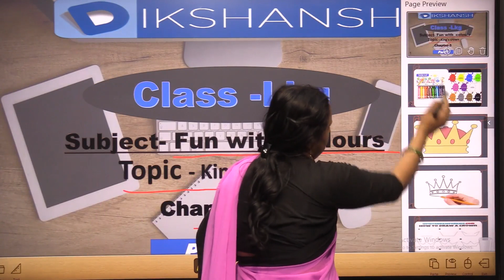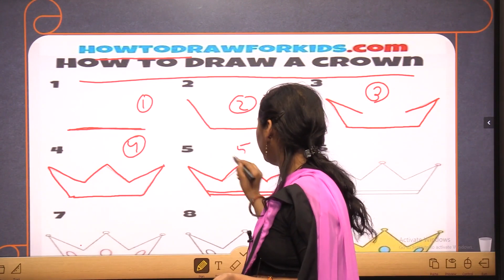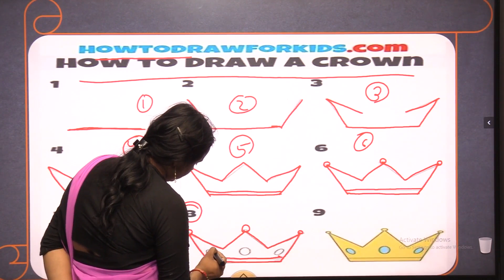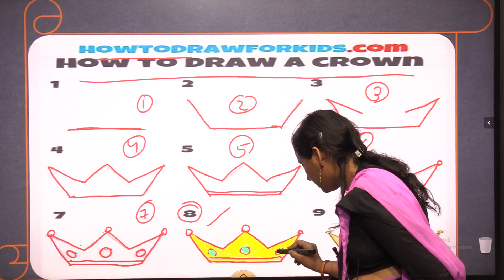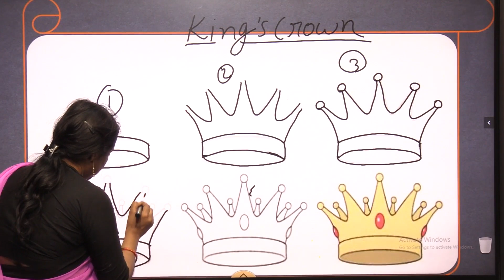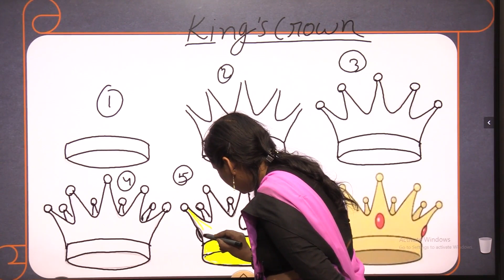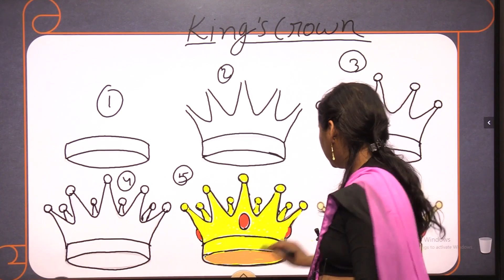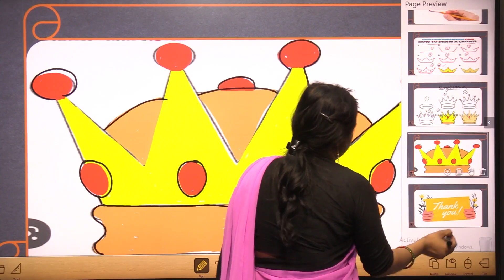Class LKG || Part1 || Fun With Colours || King Crown